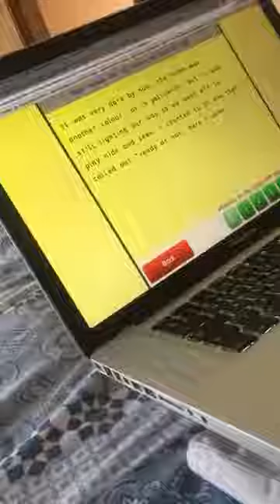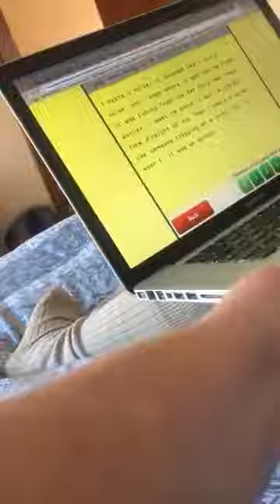Child at lesson 60 on DM Easyread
An example of what's possible after 60 Easyread lessons.